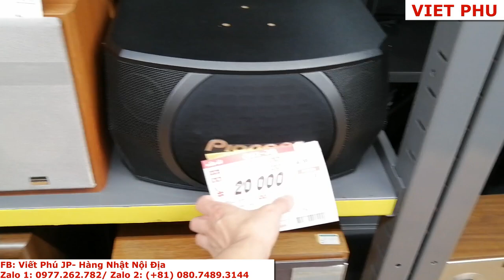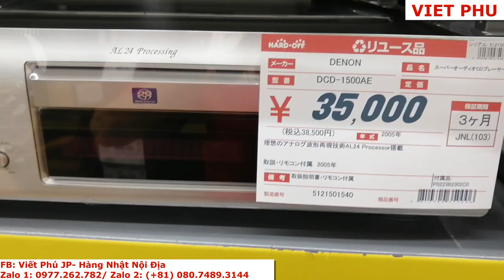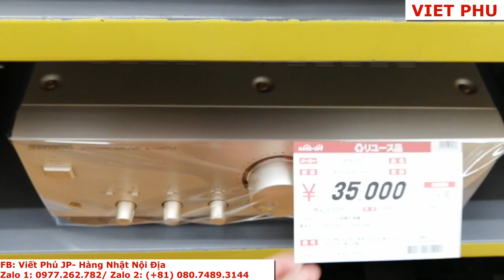Đầu băng cối AKAI còn đẹp giá rác/ Viết Phú JP